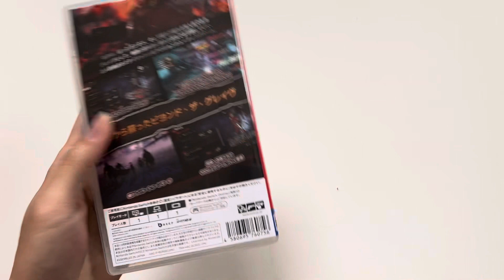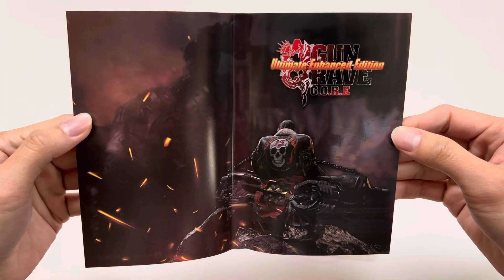Gungrave G.O.R.E [Ultimate Enhanced Edition] Nintendo Switch Unboxing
Watch as gunslinging badass anti-hero Grave descends upon "Scumland" in a rather unorthodox way, respectfully introducing himself to a gang of local thugs and literally turning heads in the process.Gungrave G.O.R.E is a stylish third-person action shooter by South-Korean Studio IGGYMOB, in which you take on the role of Grave, a gunslinger of resurrection and badass anti-hero of your dreams, mowing down tons of enemies in a gory ballet of bullets.